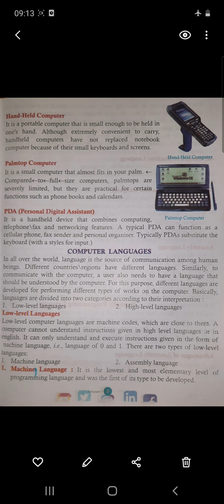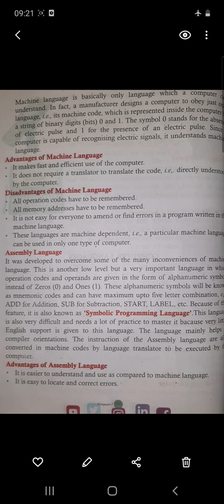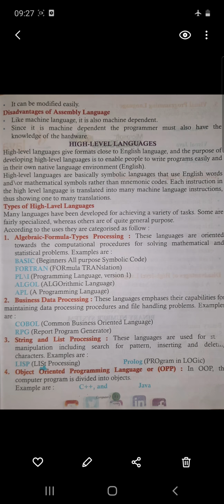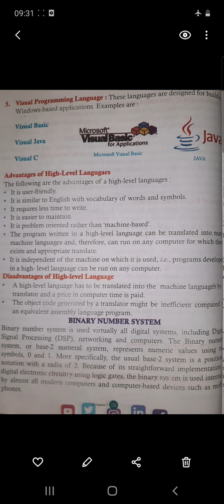COMPUTER | CHAPTER - 1 | PART - 2 | CLASS - 7 EM | BY DINENDRA SIR